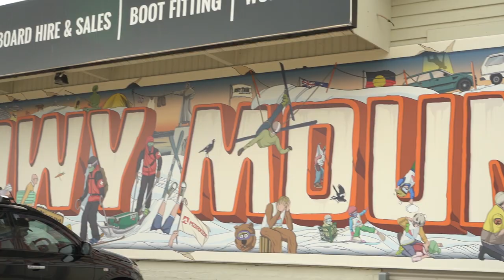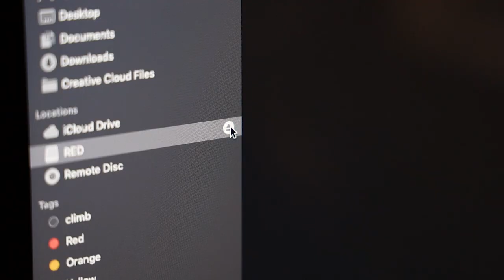SOUTHBOUND Ep. 6 - The Final Ascent (Ice Climbing)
In the final episode, but by no means the last adventure, of the Southbound series we venture further into the Australian backcountry. The goal is to explore the steeper portion of Kosciuszko National Park, in search of more committing free riding lines and ice climbing around Blue Lake and Watsons crags.

Kit - @kitalewilson
Jordan - @jxrdanpearsxn
Fin - @fin.walt

FEATURED PEOPLES:
Brady - @bradyhayes_
Michael - @mcg_adventures

We recognise that all environments we enter and adventure within are, and always have been, indigenous land. Hence, we acknowledge the Traditional Custodians of the land on which we work, learn and live, and recognise their continuing connection to land, water and community. We pay respect to Elders past, present and emerging.
TERRAIN
Guthega / 36.3854° S, 148.3815° E
Blue Lake / 36.4043° S, 148.3154° E
Mount Twynam / 36.3928° S, 148.3153° E
Watsons Crags / 36.3800° S, 148.2959° E
Mount Kosciuszko / 36.4559° S, 148.2636° E

TUNES:
Beneath The Mountain - As The Sky Turns Grey
Wild Honey - This Time
Skygaze - Faster
PawPaw Rod - HIT EM WERE IT HURTS
Boyscott - Sleepwalk
ORKAS - Invincible

Southbound is made possible by the support of the incredible people at Blackboard Coffee Roasters, Zorali Clothing and Mammut Equipment. This episode (and adventure) was also generously supported by Rhythm Snowsports xx